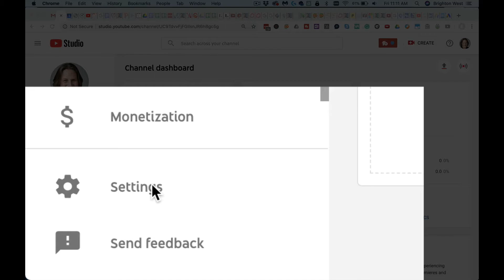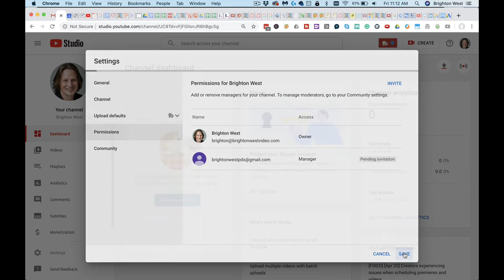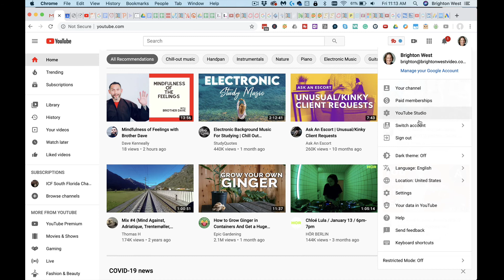Add YouTube Manager for Personal Channels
If you have a personal (not a brand) YouTube channel, you can now add a manager to help you with things like uploading videos, optimizing, replying to comments and looking at analytics. This has been a feature of brand accounts for many years, but as of 2020, it's also a feature of personal accounts. However, it doesn't work exactly the same.

This video shows you how to add a manager to your personal YouTube account and also, if you are a manager of a personal account, how to access that channel.

You can add multiple managers if you'd like and assign them privileges as you see fit.